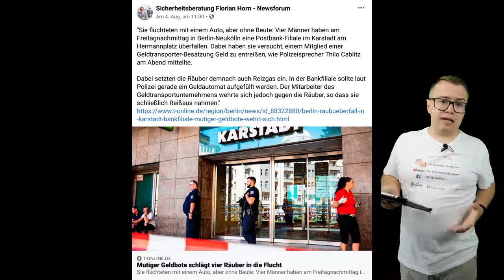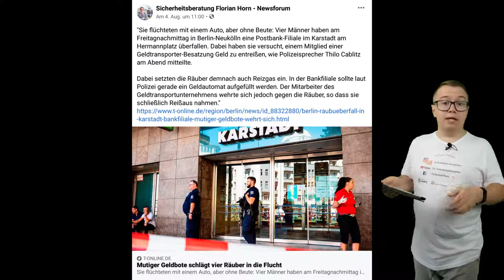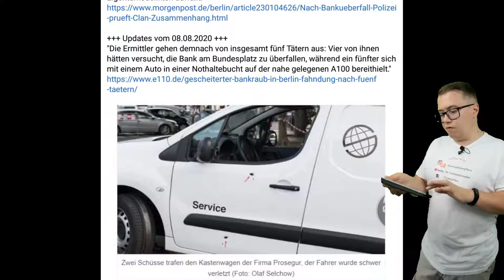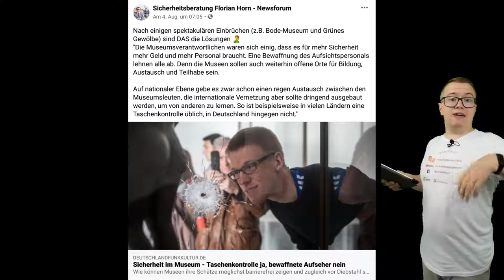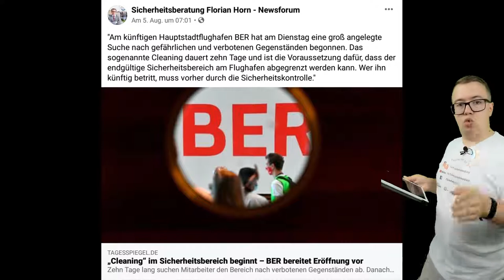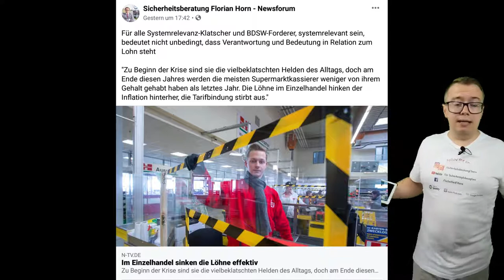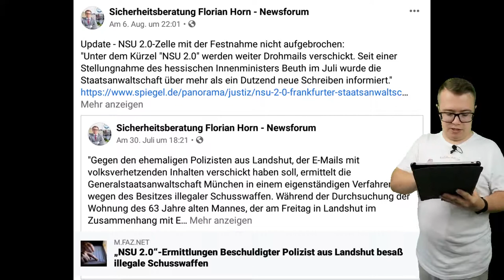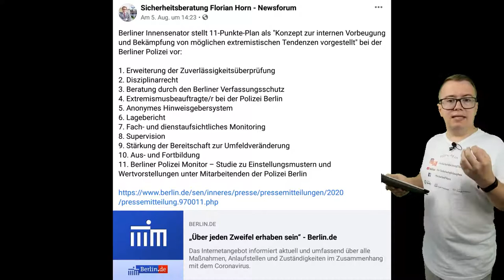Kann Berlin keine Sicherheit? SecNews 32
Ich sprach über die folgenden Themen: Banküberfall Berlin, Museumssicherheit, BER-Eröffnung